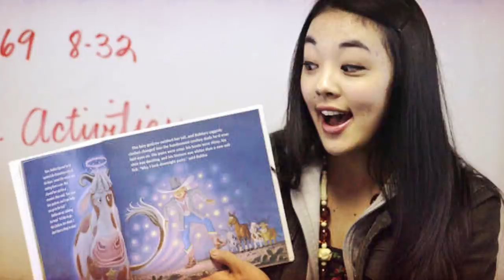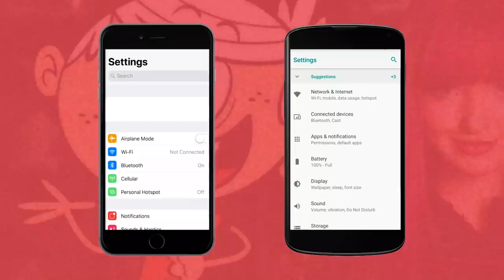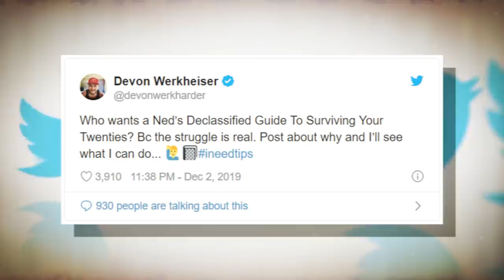10 Dark Secrets About Ned's Declassified Nickelodeon Doesn't Want You To Know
This Nickelodeon Show Had A Lot Of Dark Secrets...

It’s been over twelve years since “Ned’s Declassified School Survival Guide” ended. But this show will always have a special place in the hearts of its fans. This Nickelodeon show may not have been the most popular series on the channel. But that doesn’t mean that it didn’t have a huge following! “Ned’s Declassified School Survival Guide” followed a middle school boy named Ned as he and his friends figured out how to survive life in junior high.

The show was funny and had a great message. But like every show, not everything was perfect on and off the set. There are lots of secrets and plenty of things that Nickelodeon doesn’t really want you to know. Which former star has been a cover model on an adult magazine? What really happened to the stars after the show? Find out all of this and more in this video.